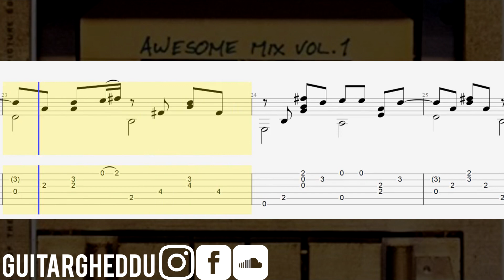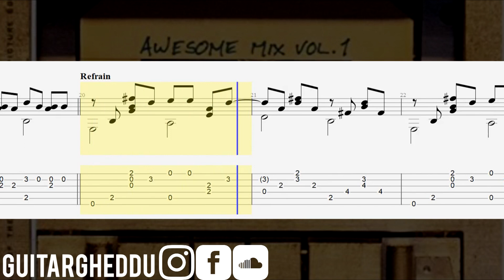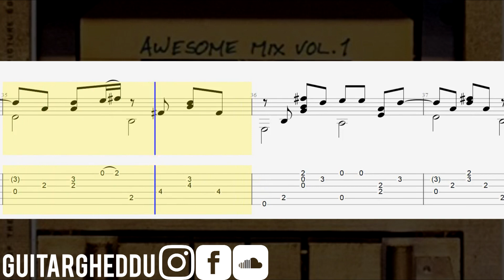[ TAB ] Come And Get Your Love ( Redbone ) | GuitarGheddu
Ma page Utip ( pour me soutenir GRATUITEMENT en regardant une pub de 30 secondes)